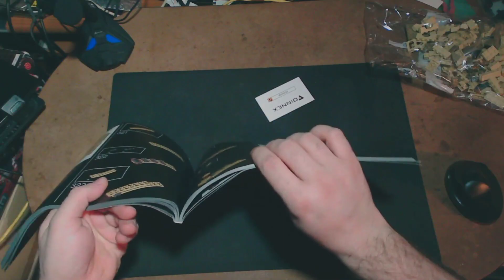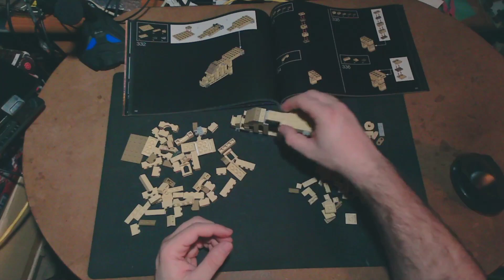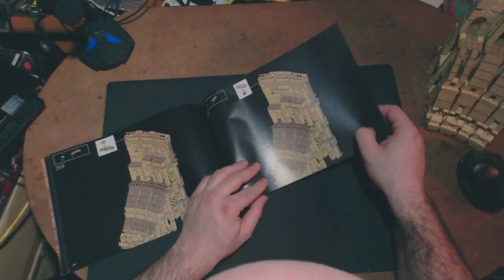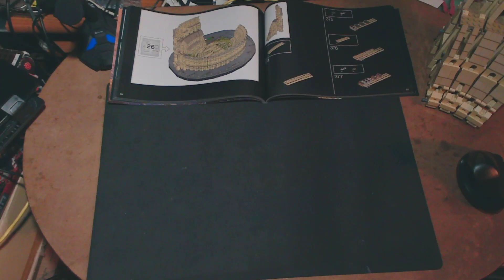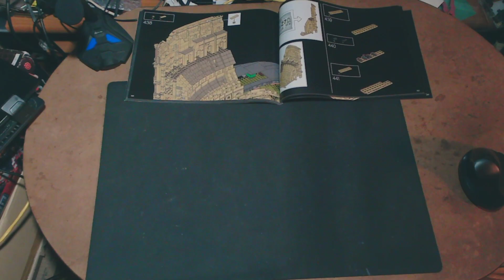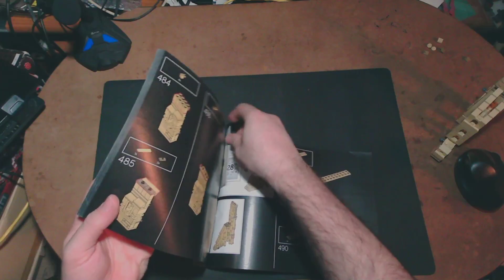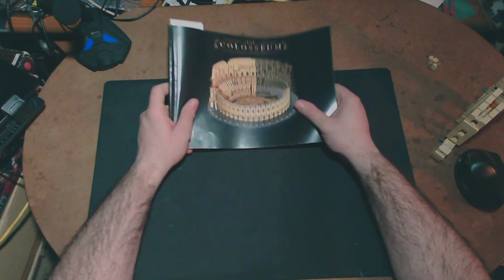LEGO Colosseo! Parte 7